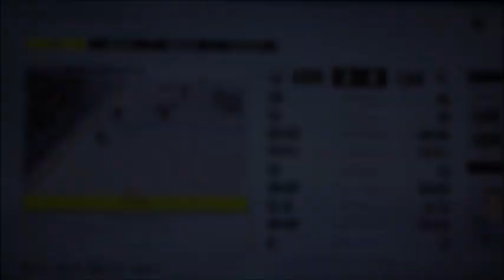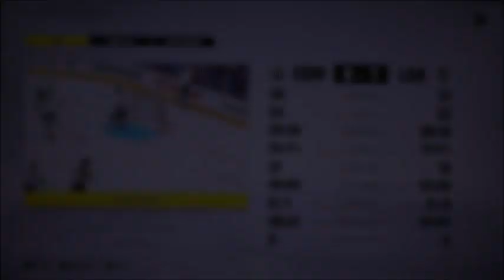NHL 22 Stanley Cup Playoffs Game 1 Oilers vs Kings